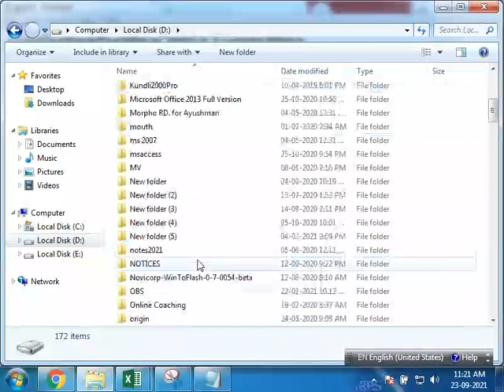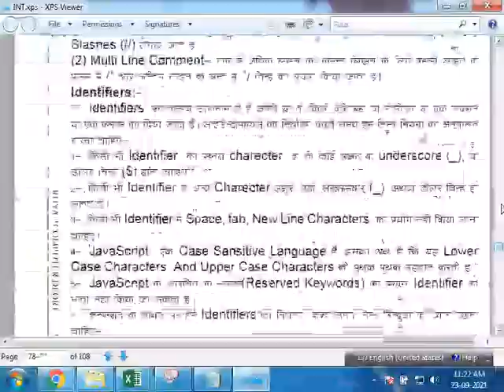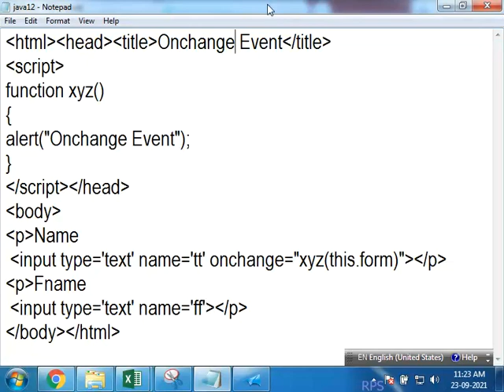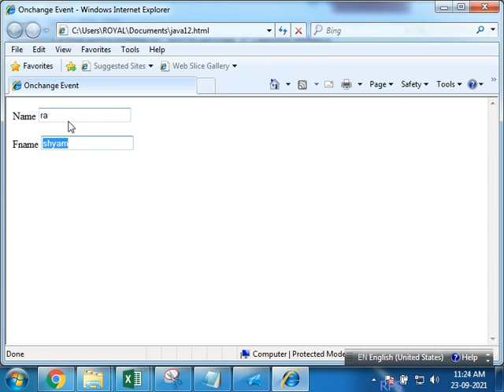Onchange Event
DEORI